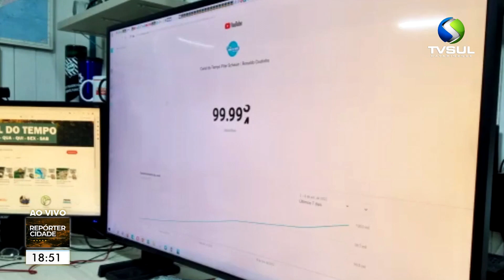Bastidores dos 100.000!!